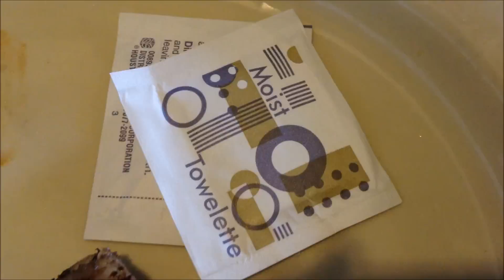Lava ju, Milly!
For the most outrageoulsy wonderful person to have waltzed into my little ol' life of loooove.